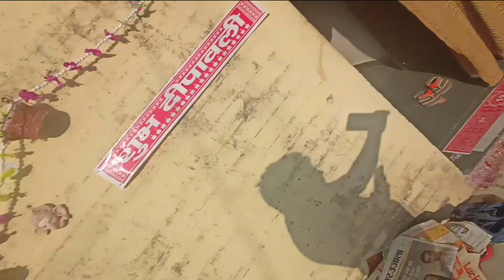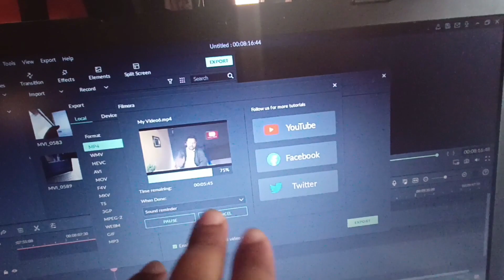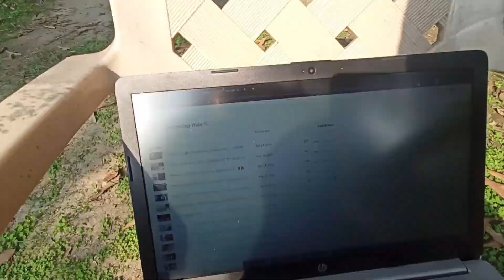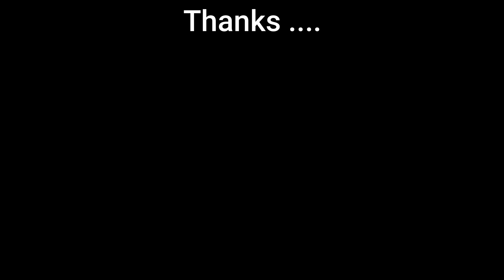Aaj Kuch Mehmaan Aa Gaye.....Sandeep Bhatt Vlogs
Dosto Kse Ho
Mai Sandeep ...   Aur Ye Mera Vlog Channel Hai
Mai Daily Vlogger Hu Aur Vlogging Interesting Bhi Hai
Aur Mai Apni Hobby Bhi Puri Kar Leta Hu
Agar Tumko Mera Vlog Pasand Aaye To Support Karna.
Thanks. !
Mere Kuch Interesting Vlogs Niche Listed Hain.

Hello Dosto
Vlogging Interesting Hai Aur Mai Apni Hobby Ko Enjoy Karta Hu
Too Please Show Your Love & Support to Me
Ye Mera Secondary Channel Hai
Mera First Channel Technology Wala Hai
Mene Ye Channel Create Kiya Hai Kyuki
Apni Life Events Ko Camera Roll Me Capture Kar Saku
Mera Manna Hai Ki Ye Life Ke Kuch Chuninda Interesting Chizo
Me-Se Ek Hai Aur Isme Kafi Maza Bhi Aata Hai
.But Tumare Support Ke Bina Ye Possible Nhi Hai Hota.
So Guys Keep Supporting Me in Every Step Of Life
.I Need Your Hands & Blessings. Keep Supporting Me. !